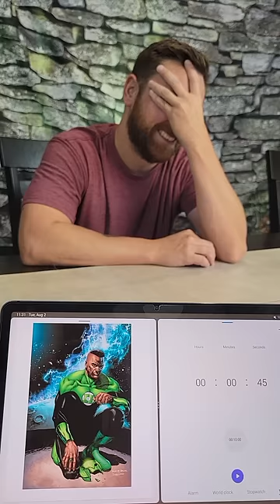Can Andy Guess John Stewart Green Lantern In 45 Seconds Comicstorian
Comicstorian
Check us out!

[Hashtags here]